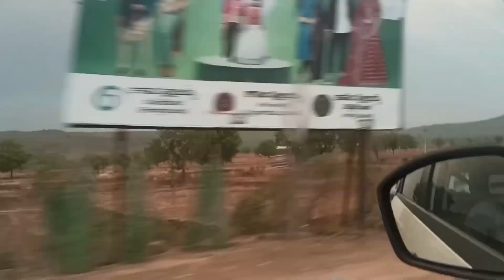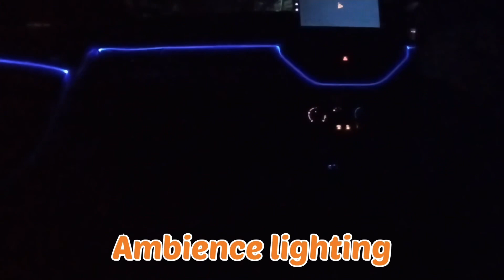Tata Nexon XE 2022 Modified In Telangana Hyderabad | Nexon Base To Top Modification Skycar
Hello viewers!
Sky Car
We are we are working on car modifications since 1993.
We customise all brand cars and,
Our specialisations are Tata Cars; Nexon, Altroz, Punch and so on..
We have a team of Experienced Fitters and modification experts who can modify any brand Car!
Also our specialisations include hyundai, Mahindra and so on..

Sky Car
Ramesh nagar, delhi
Opposite pillar no. 371

Our shop remains closed on Every Friday.
nexon modified skycar
nexon modification skycar
nexon modified telangana
nexon modfied telangana skycar
nexon modified hyderabad
nexon base to top skycar
nexon base modified skycar